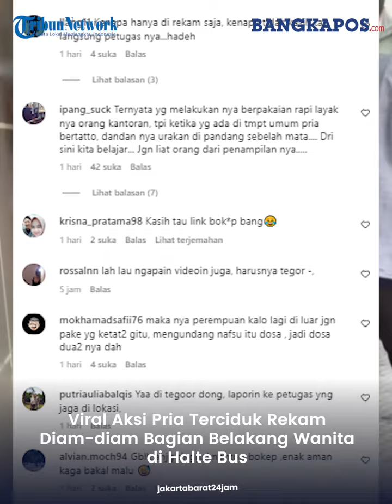Viral Aksi Pria Terciduk Rekam Bagian Belakang Wanita di Halte Bus